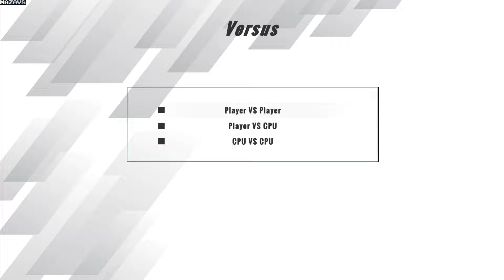Shadow Strikers | Demo | GamePlay PC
"Shadow Strikers: Arena of Rivals" is a thrilling fighting game that immerses players in a world of corruption, dark secrets and epic fights. In the city of Shadowhaven, several underworld organizations have joined forces to create the mysterious "Shadow Tournament", where each organization chooses its champion to fight in a secret arena. Victories in this tournament mean power, influence and control over shady businesses.

• Simple Controls, Deep Combat: The game offers simple controls for gameplay, with four buttons for main attacks (Light Punch, Light Kick, Heavy Punch, Heavy Kick). By combining these buttons with the arrow keys, players can perform a variety of special attacks. Even with simplified commands, the game offers a wide range of possibilities for creating combos during fights. Additionally, you can perform simple combos by pressing the Heavy Punch button multiple times.

• Online and Local Multiplayer: Challenge your friends online or play locally in multiplayer mode (a controller is required for local multiplayer). Enter exciting combat and test your skills against players from around the world or challenge your friends in intense battles.
Get ready to enter an arena where deadly secrets mix with powerful blows. Who will be the champion of "Shadow Strikers" and shape the destiny of Shadowhaven? Join the fight and find out!